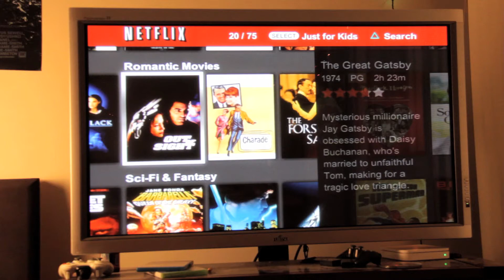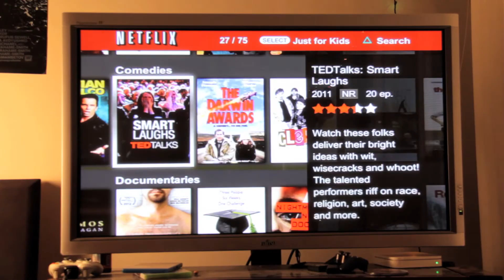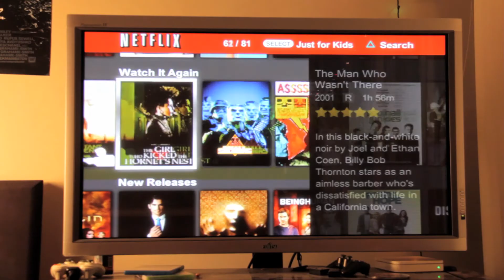THIS IS NETFLIX - HYPERLINKED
ITS SO HARD